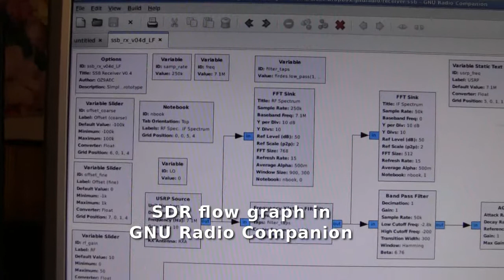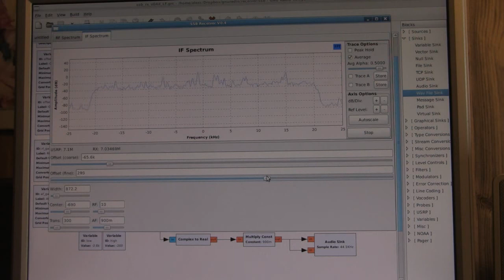GNU Radio Companion: Simple SSB Receiver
This video shows a very simple software defined radio receiver implemented using the GNU Radio Companion. The demo is running using the Universal Software Radio Peripheral with LFRX DC-50 MHz daughterboard.